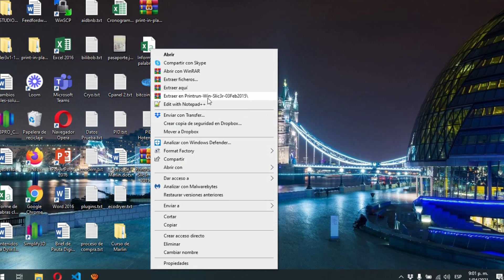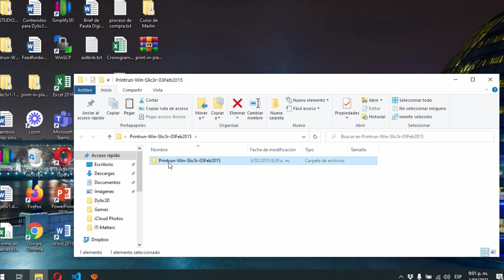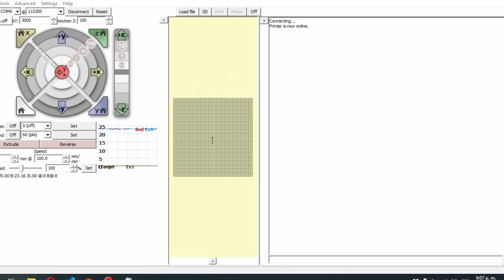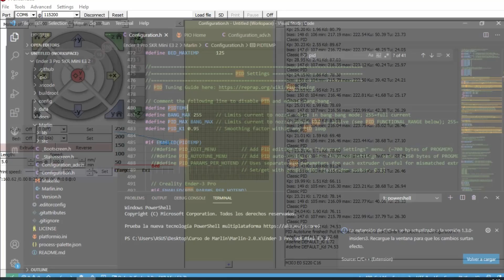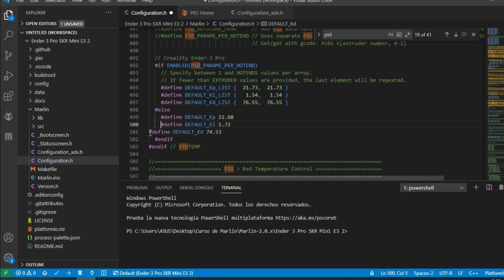Calibrar PID de tu Impresora 3D | Tutorial Pronterface en Español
¡Hola maker! Tutorial de calibrar PID de tu impresora, en este video aprenderás a calibrar el PID de tu extrusor/hotend con pronterface.

Comando: M303 E0 S220 C16